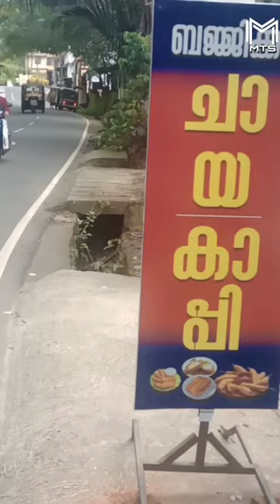എങ്ങനെയാ ഒരു ബജ്ജി കഴിച്ചാലോ🤪kochi